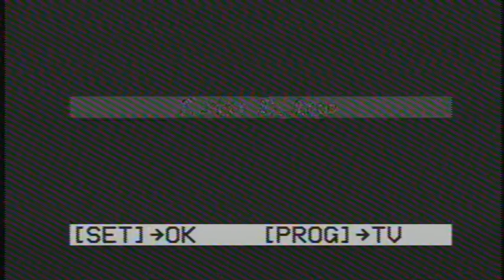1/6/01 at Adair Lady Warriors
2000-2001 regular season at Adair
Final Score: Vinita 55 Adair 40